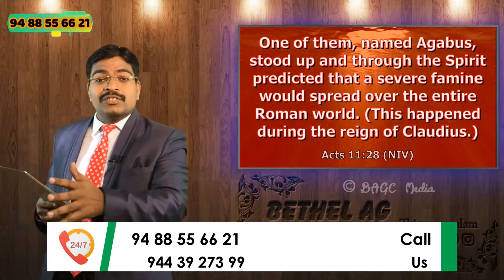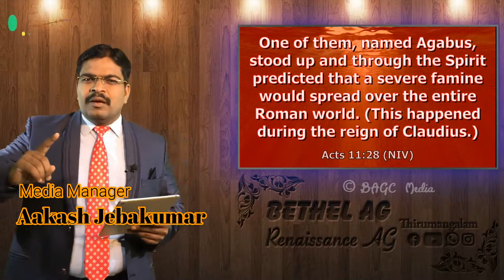13.02.21 | Spiritual Breakfast - 400 | English | Pr. Dr. J.C. Jerome | Where are those true prophets